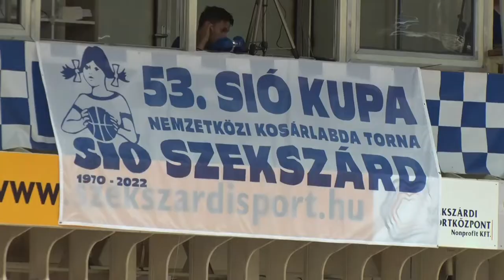Felkészülési tornán vettek részt a KSC kosarasai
A harmadik helyen végzett az Atomerőmű KSC Szekszárd női kosárlabdacsapata a Sió Kupán. A hagyományosan, Szekszárdon megrendezett felkészülési tornán a hazaiak mellett még a DVTK, PEAC és a Győr együttese képviseltette magát. Utóbbiak olyan jól szerepeltek, hogy a tornagyőzelmet is megszerezték.